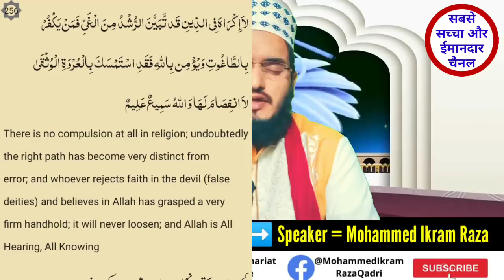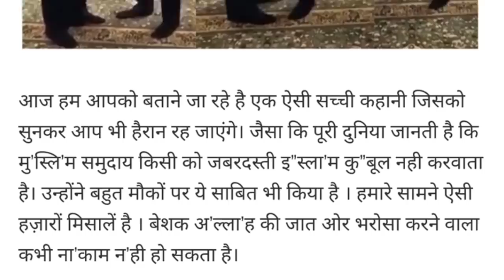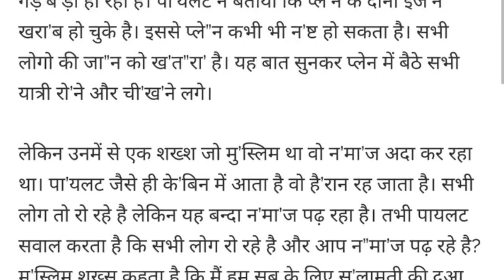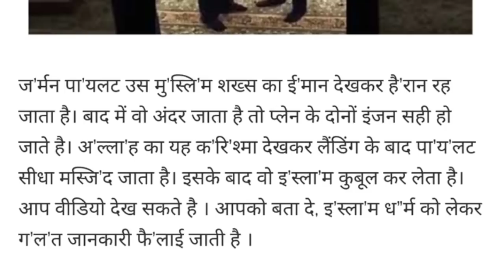Miracle Of Allah | Russia News | Plane Ke Dono Engine Kharab Hone Per Aayi Allah Ki Madad | kya hua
Allah Hafiz ❤️🙏❤️🙏